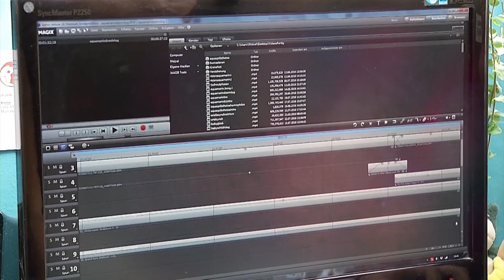Männer traut euch - Aquamarin verrät Beauty-Tipps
Pinsel, Farbpaletten, Concealer, Puder und und und. Die Badezimmerkästchen von Frauen quillen förmlich über. Daneben steht dann die eine Creme, die MANN verwendet. Die Scheu vor Beauty-Produkten scheint groß zu sein. Warum sich jetzt aber auch Männer an Gesichtsmasken und Abdeckstift wagen sollten. Youtube-Star @Aquamarin war für uns auf der größten Beautymesse Europas.